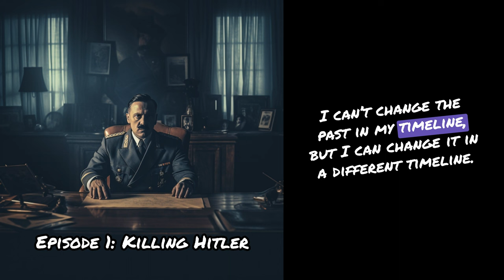#01: Killing Hitler (ft. Luke from Luke's English Podcast)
In episode one, Winston travels back to 1939 and comes face to face with Adolf Hitler.

Will he put a bullet in his brain and change the course of history?

Guest starring Luke Thompson from Luke's English Podcast.

Free interactive transcript, subtitles, translations in 12 languages & study pack